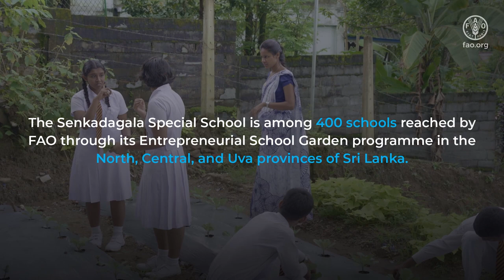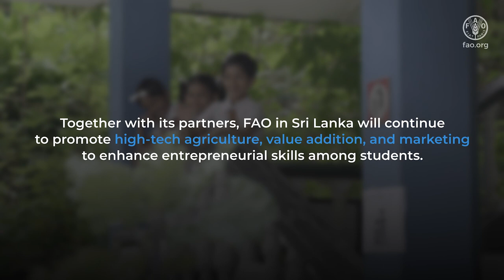Cultivating independence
The Senkadagala Special School is among 400 schools reached by FAO through its Entrepreneurial School Garden programme in the North, Central, and Uva provinces of Sri Lanka. With funding from Australia, FAO trained over 188 500 students and faculty and provided financial grants to establish nutritious school gardens as learning tools.